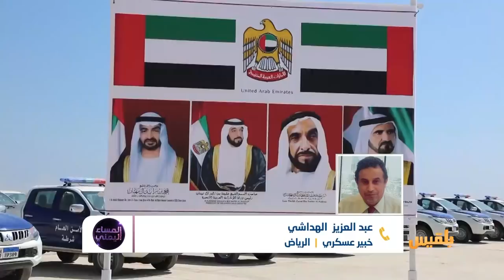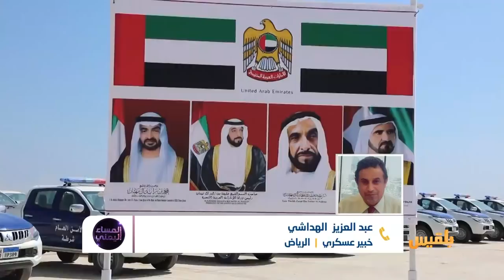المساء اليمني | الإمارات في اليمن.. انسحاب أم إعادة تموضع؟ | تقديم: آسيا ثابت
أكدت مصادر ديبلوماسية غربية وعسكرية يمنية أن الإمارات   بدأت بسحب قواتها بشكل جزئي من عدن ومأرب والساحل الغربي .
بحسب المصادر فإن القوات الاماراتية انسحبت لتحل محلها القوات السعودية .
انسحاب مفاجئ إذا  وغير مفهوم .
أهداف العاصفة لم تتحقق بعد وفوضى التشكيلات العسكرية المدعومة من الامارات مستمرة لم تتوقف وآخرها ما حدث ويحدث في شبوة وسقطرى .

هل ما يحدث هو تبادل أدوار بين الرياض وأبوظبي  أم أنه خلاف  على النفوذ في اليمن صعد الى الواجهة  ؟